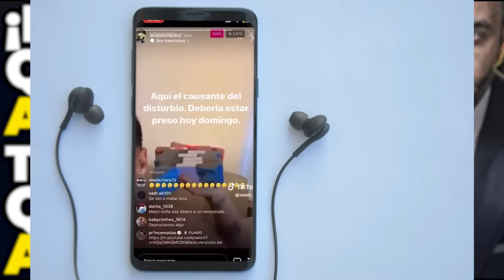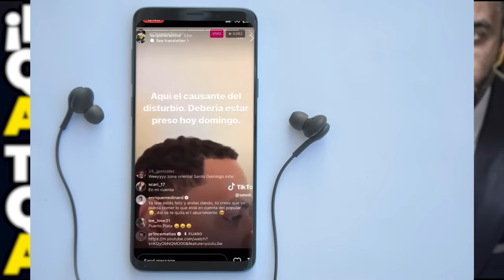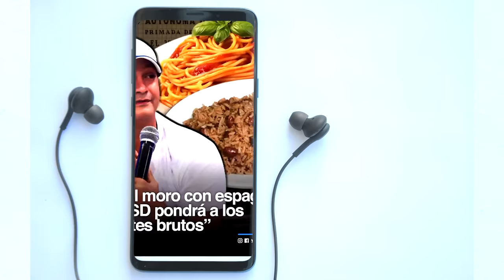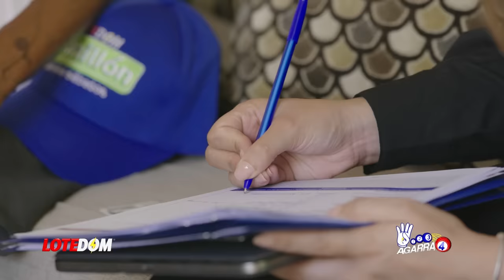¡Un Lío De Alofoke Por El Que Tuvimos Que Pagar! -Lo Que Hay Detrás Del Caos De La Zona Colonial-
Hay una casualidad muy sospechosa en torno al hecho que escandalizó a toda la sociedad dominicana cuando se armó un teteo en la zona colonial, justo el parque duarte y saben ustedes que queda al frente ¿?  Vamos a reflexionar sobre este suceso a partir de esa coincidencia...

3,500 por hora. Grabación a 1080. Entrega de material editado.

 día.

5,000 por cada video no mayor a 2 minutos.